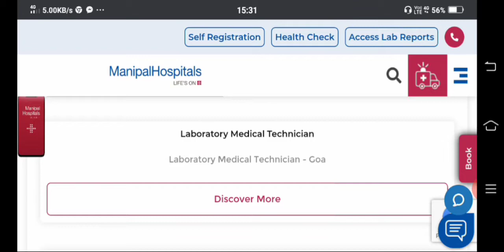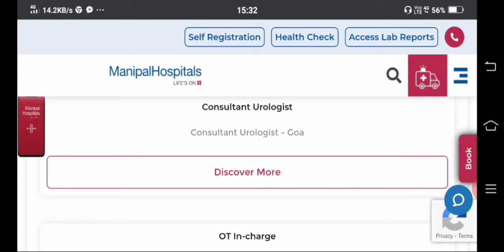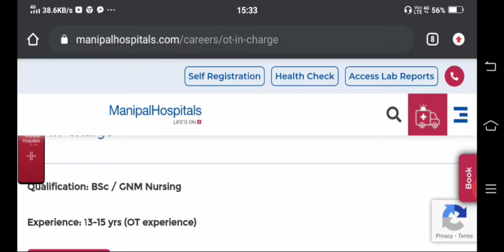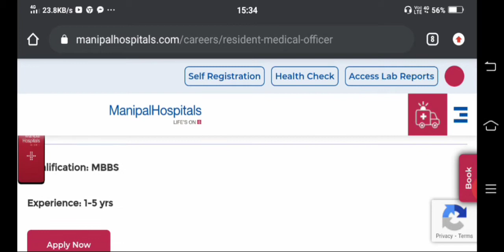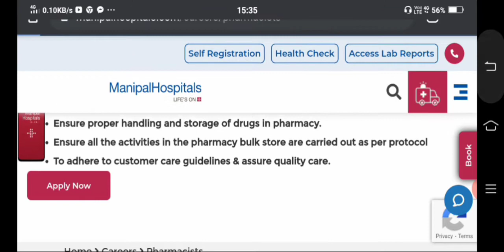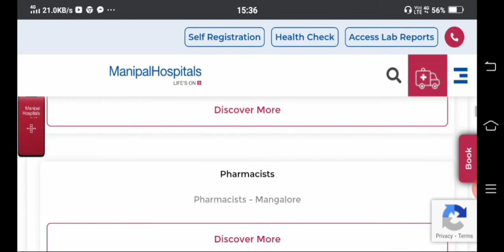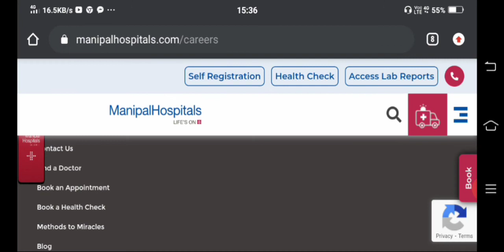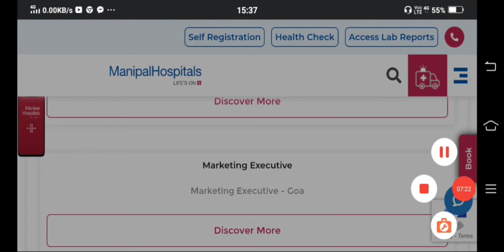Manipal# hospitals jobs 2020/fresher's apply/Graduates/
Manipal hospitals jobs 2020 new recruitment medical candidates can apply
Q.question solved in this video
1.how to apply for manipal hospitals jobs
2.freshers apply for manipal hospitals
3.manipal hospitals new jobs medical students apply
4.medical students apply for manipal hospitals new 2020 recruitment.